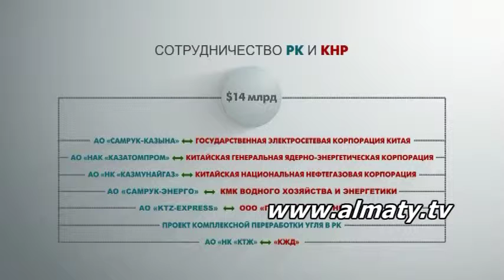Деловое время 19.12.14 (2)